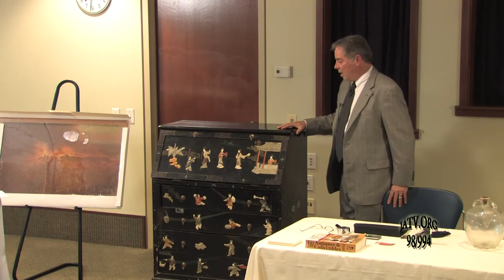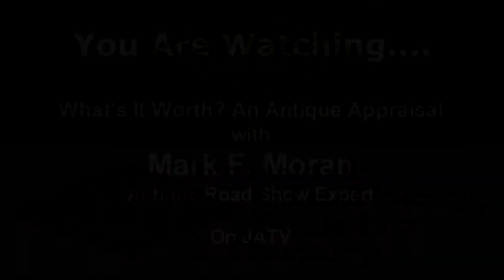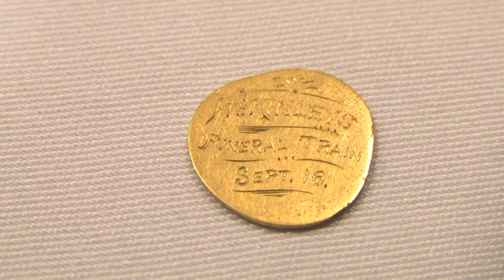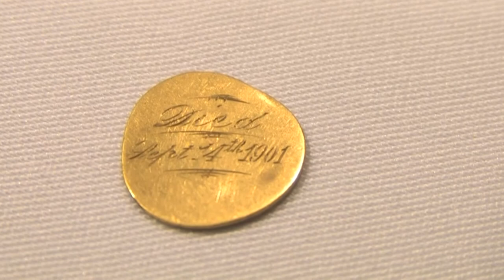What It's Worth: An Antique Appraisal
Mark F. Moran speaks to an audience at Hedberg Public Library in Janesville, Wisconsin about his experience as an expert on PBS's Antiques Road Show. Mark also give price opinions for items brought in by the public. This event was held for the annual fund raiser for Friends of HPL. Taped October 23, 2012 by Mike Collins of JATV Media Services.